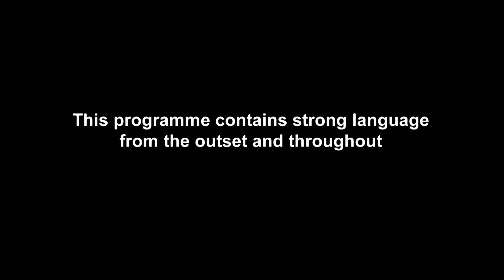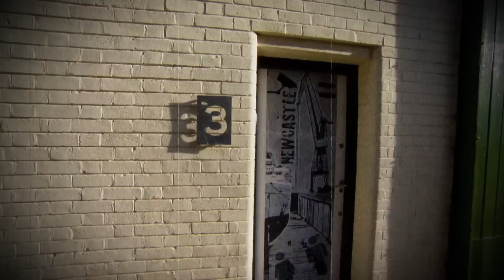Gary’s Story | Gary Reveals How He First Met Emma | Geordie Shore: Their Story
Gary Beadle looks back at how he met Emma and waving goodbye to the Geordie house...

Geordie Shore: Their Story continues Tuesdays at 10pm – only on MTV UK!